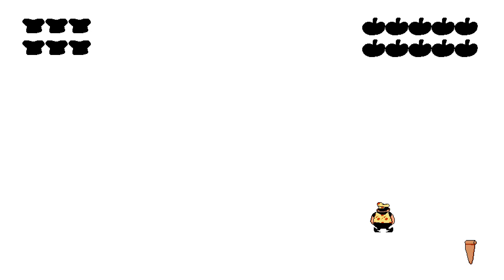Pepperman p rank (i hate him)pizzatower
pepperman sucks